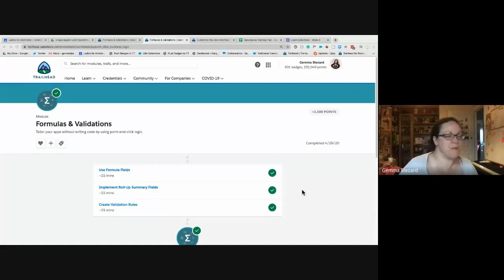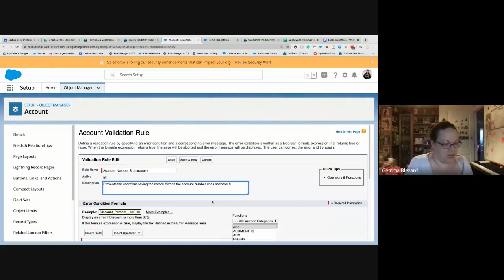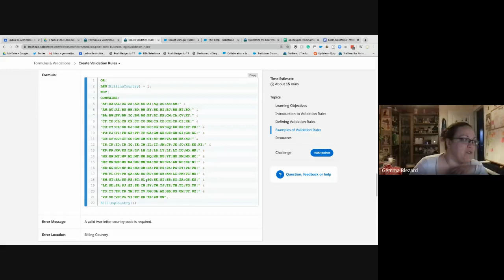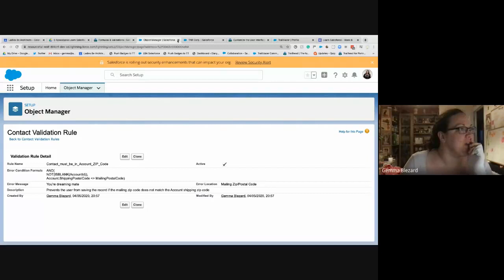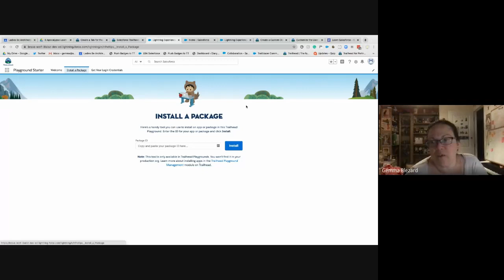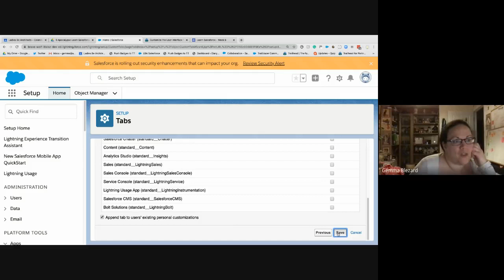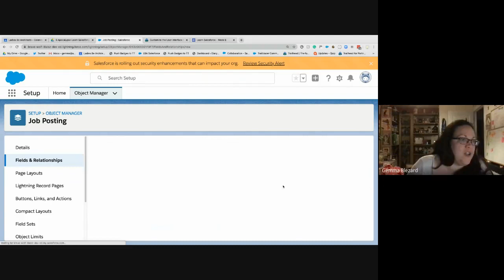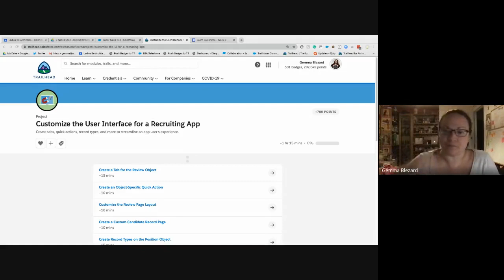Learn Salesforce with Gemma - Session 13 - Validation Rules & Recruiting App Project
In this session we complete the Formulas and Validation Rules badge and make a start on some hands-on work to create a Recruiting App. Note: you'll need to spin up a new Trailhead playground for this one if you've been following along!